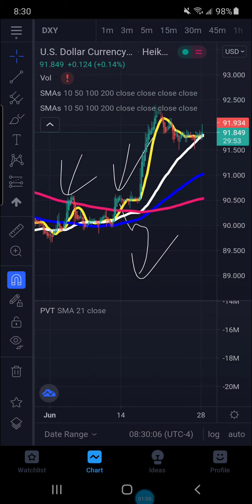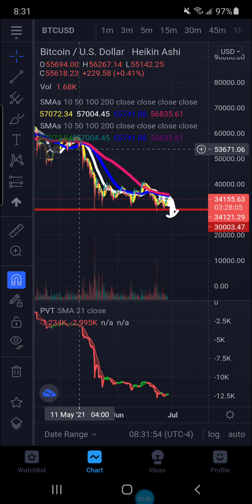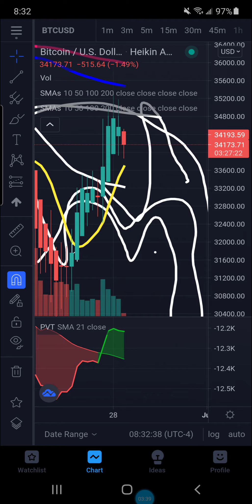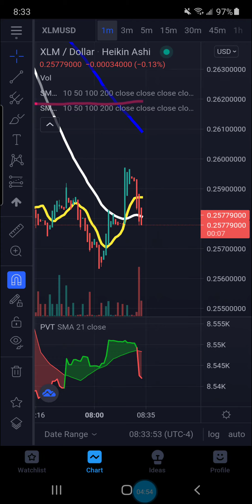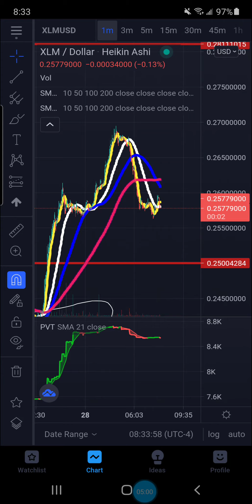TRAP 7 DAY CRASH CLOCK ANYTIME BTC FALLS BELOW 30KCRASH IMMENIENT#TOMSARMY